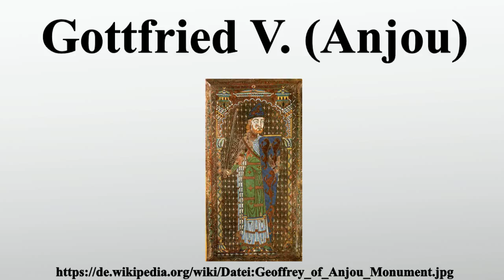Gottfried V. (Anjou)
Vielen Dank für Ihre Unterstützung:

Gottfried V., genannt der Schöne oder Plantagenet, war von 1129 bis zu seinem Tod ein Graf von Anjou, Tours und Maine aus dem Haus Château-Landon.Er war der älteste Sohn des Grafen Fulko V.des Jüngeren und dessen erster Ehefrau Eremburge de La Flèche , Erbin der Grafschaft Maine.

Bild-Copyright-Informationen
Urheber Info: Original creater of enamel unknown.